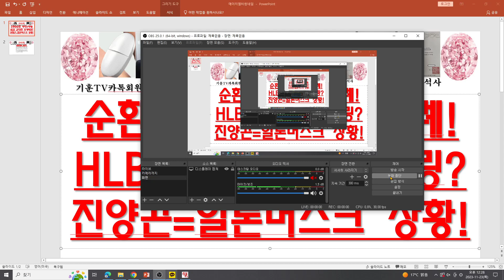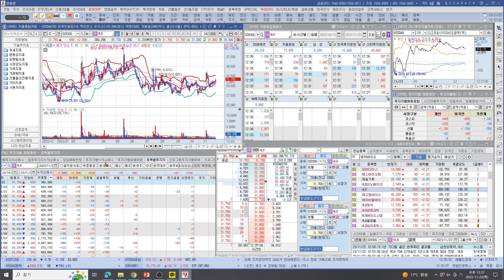[주식투자]HLB(순환상승장 바이오차례!HLB JP신한 숏커버링?/진양곤=일론머스크 상황!)